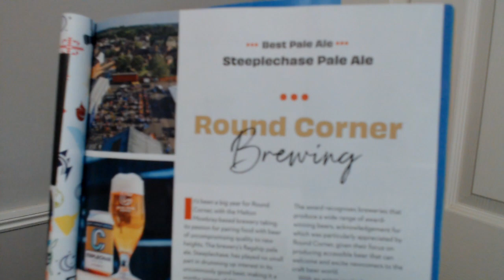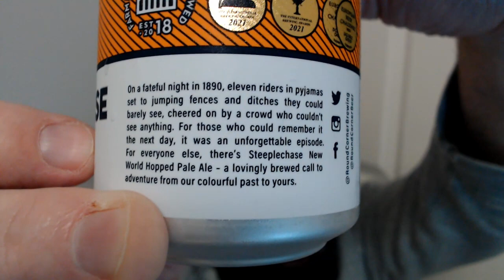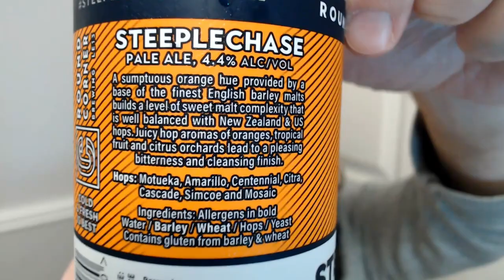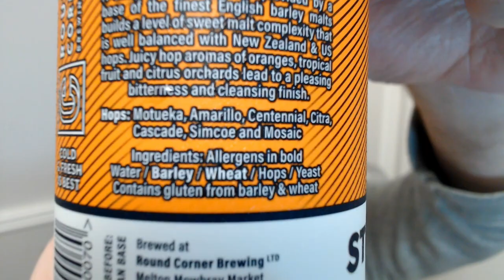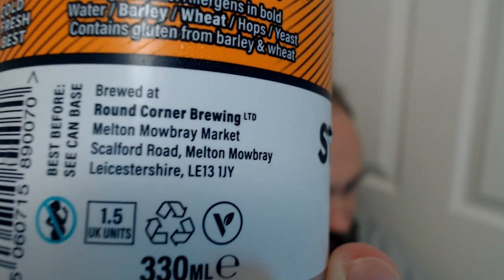Round Corner Brewing - Steeplechase (Pale Ale)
Nice Pale Ale but a little soupy. By that I mean everything has merged together and there are too many flavours going on here from both the hops and the malts. Generic Citrus, Orange, Peach and Greenery are all here but nothing stands out.